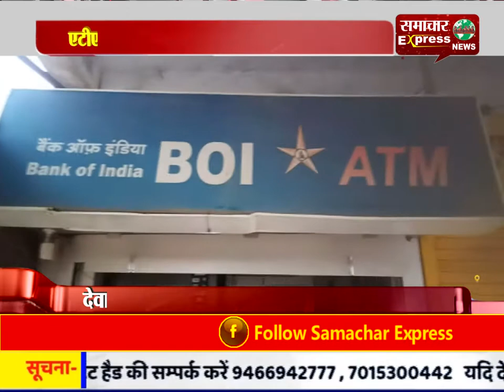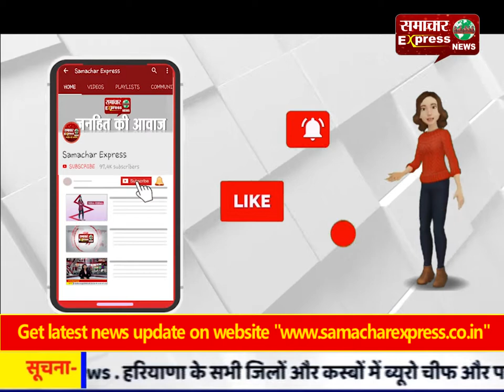एटीएम मशीन में फसा कार्ड, डेढ़ घंटे बाद निकला